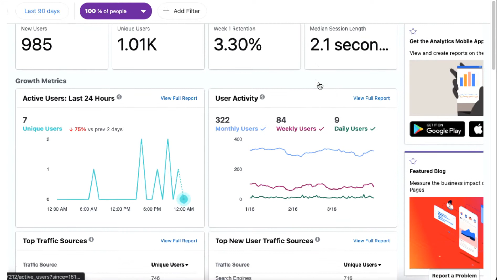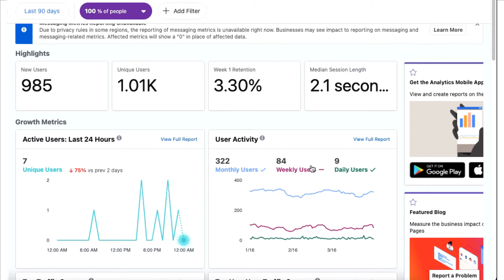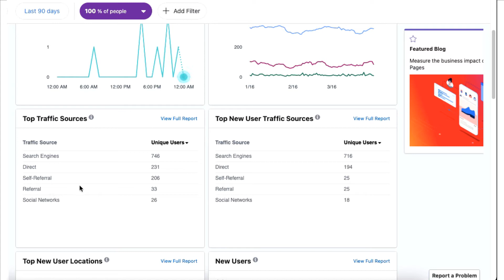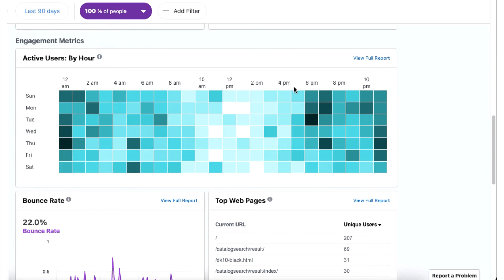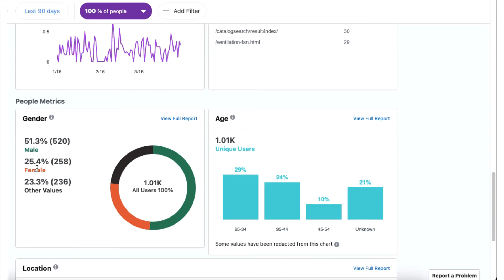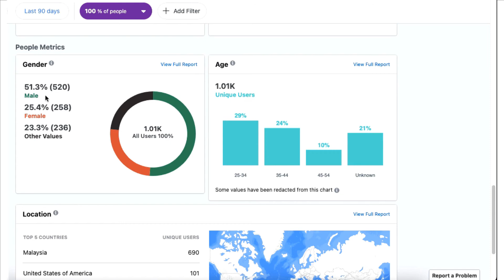【Facebook Ads 攻略】什么是 Facebook Pixel？它是如何追踪你的？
什么是 Facebook Pixel？它是如何追踪你的？

Facebook Pixel 的3大功能：
1）Facebook Analytics 数据分析
2）Re-targeting Marketing
3）Conversion Data

⭕️【数码营销策略及技巧分享】

設it Studio
💗 让我们一起学习，一同成长 💗